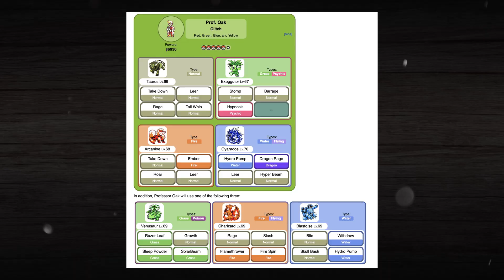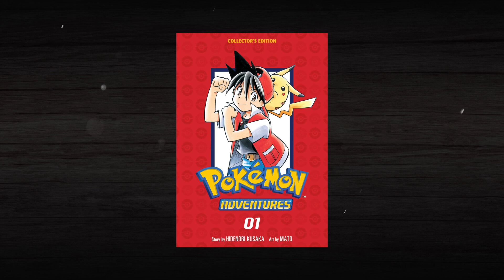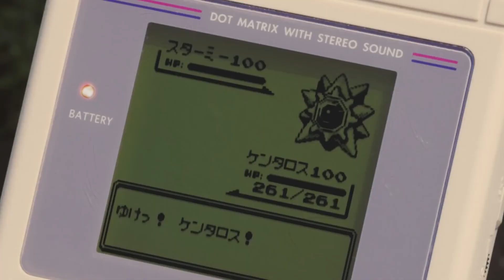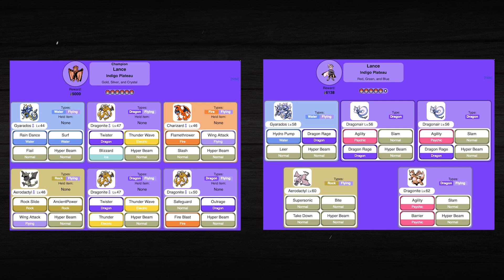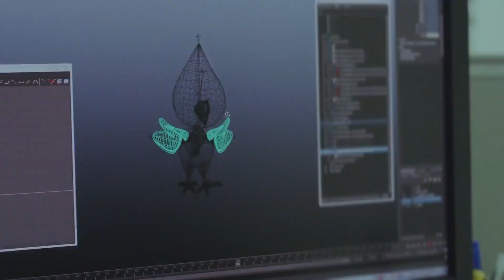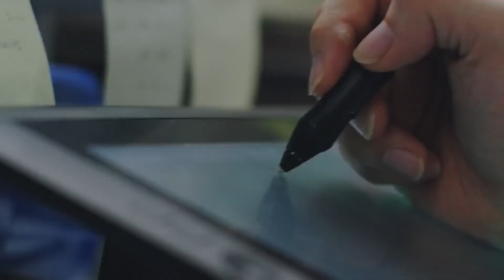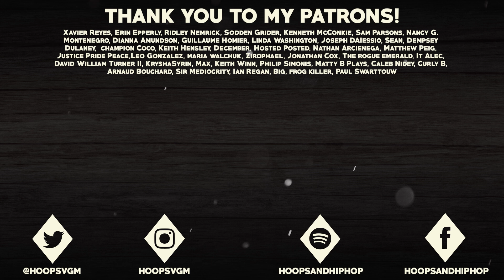10 Amazing Easter Eggs and References in the Teams of Pokémon Characters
There are Easter eggs and references in almost every nook and cranny of the Pokemon games, and that includes the teams of all the various characters! Oftentimes, the Pokemon of a Gym Leader, Rival, etc., are chosen for a specific reason, and come with various Easter eggs attached to them, and that is what we are highlighting in today's video! I hope you enjoy!